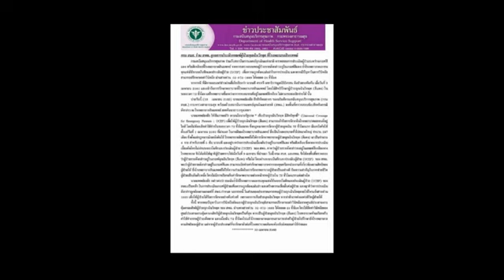กาลิกินีเปรมีทรงรับสั่ง 'อย่าท้อ จงหน้าด้านหน้าทน ปล้นชาติต่อไป' Sawasdee Republic 10-4-2560